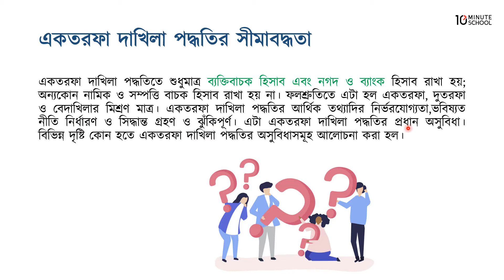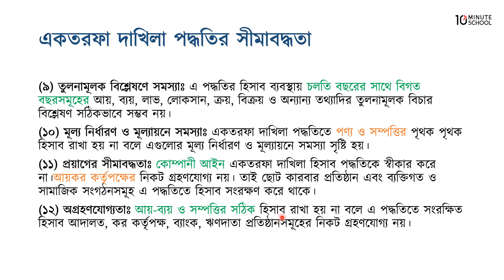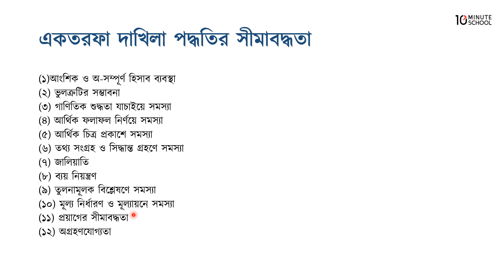১০.০৪. অধ্যায় ১০ : একতরফা দাখিলা পদ্ধতি - একতরফা দাখিলা পদ্ধতির সীমাবদ্ধতা ​[HSC]